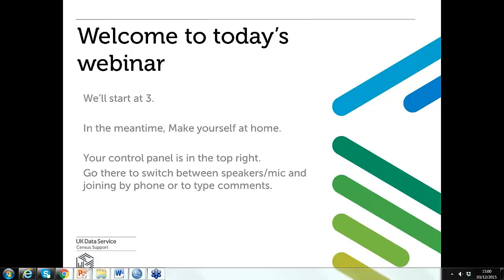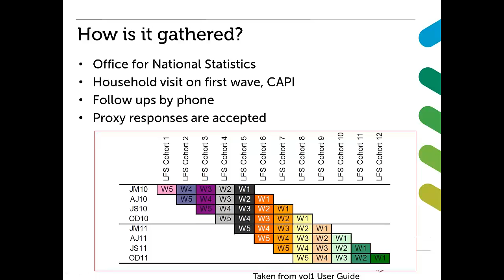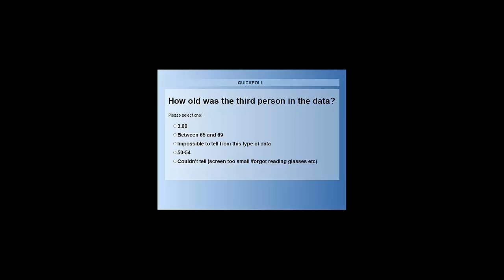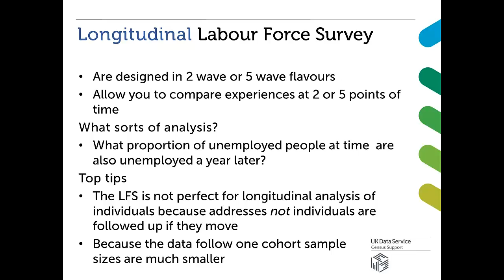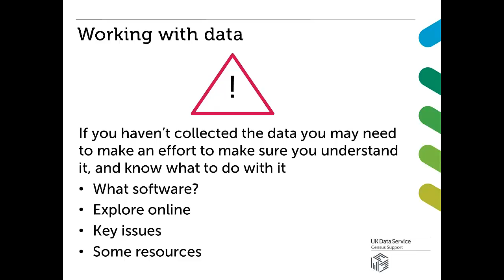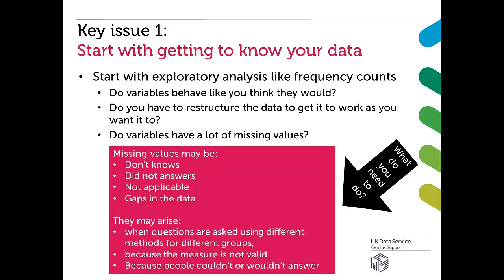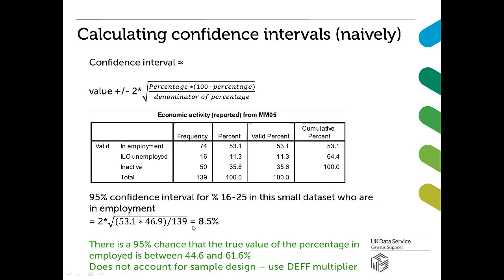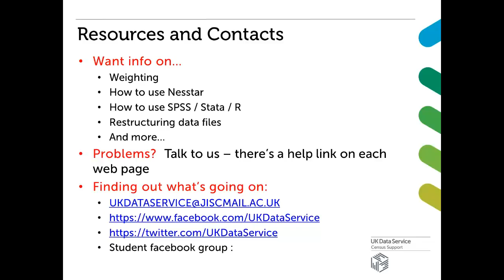Webinar: Introduction to the Labour Force Survey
In this hour long introductory webinar, Jo Wathan from the UK Data Service will be introducing the Labour Force Survey, a major UK labour market and training study. She will introduce the survey and its features, describe the individual-level ‘aka microdata’ products that are available through the UK Data Service and introduce the sorts of tools you will need to work with them as well as some key issues in using them.